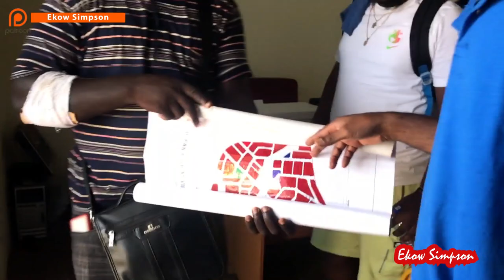Meet-Up With Diaspora | Allocating Asebu Free Land To African Diasporas